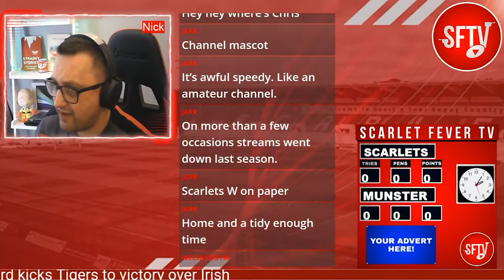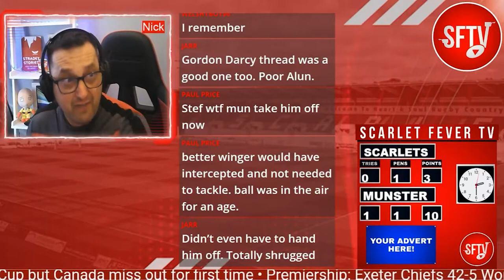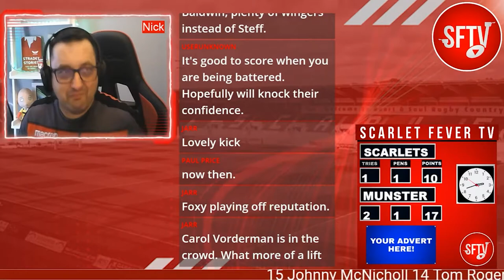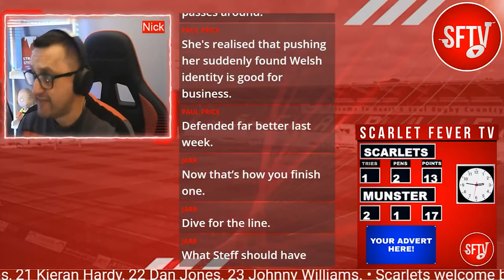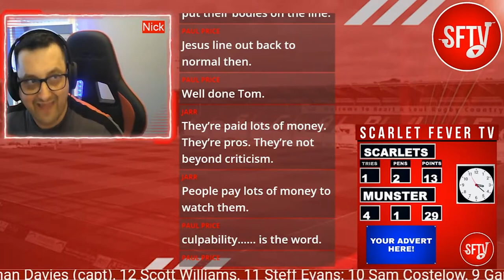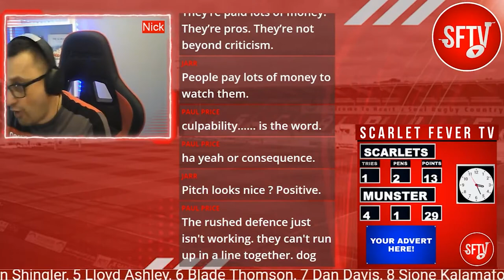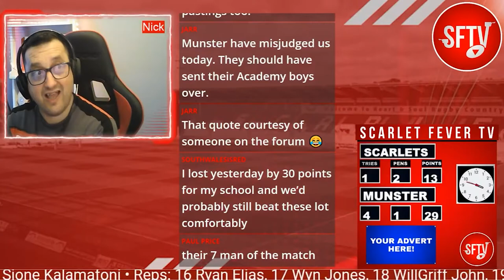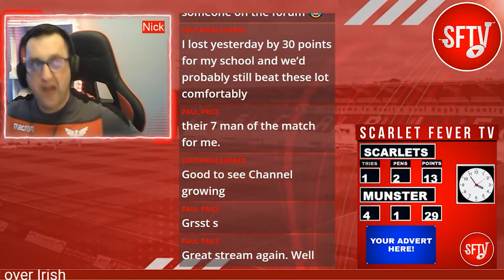SCARLETS V MUNSTER HIGHLIGHTS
Scarlets slumped to a hugely disappointing 43-13 loss to Munster at a sun-kissed Parc y Scarlets in the third round of the United Rugby Championship.

The home side never got going as Munster ran in six tries, three in each half, to a lone effort from Johnny McNicholl.